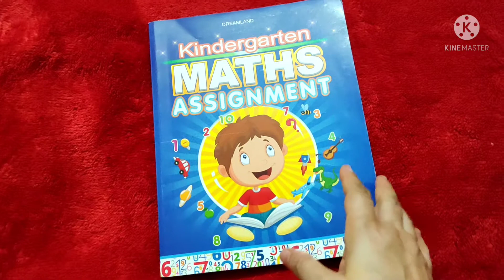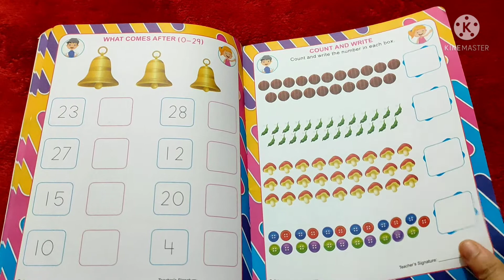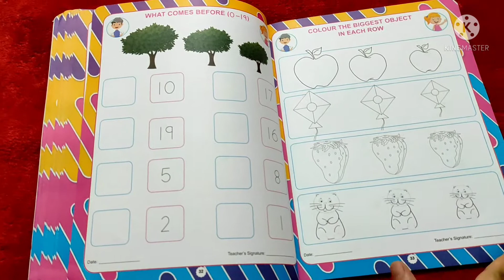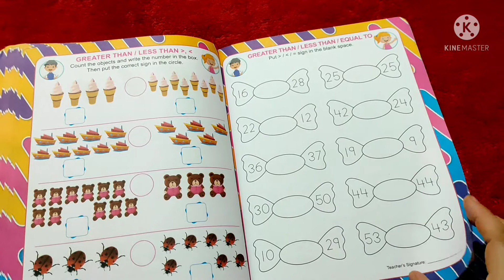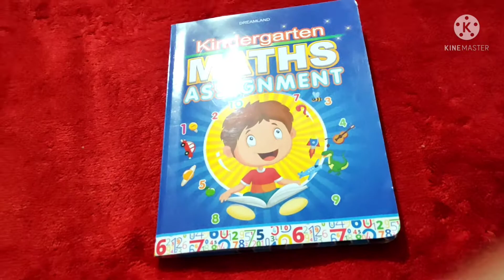MATHS BOOK FOR LKG AND UKG | SYLLABUS FOR LKG| बच्चों को इस मैथ की बुक में से पढ़ाई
Hi this channel is for baby care,girls ,ladies and also for moms.Education for kid . kids related educational toy and orthe tools.
Montessori tools are also important.

Please tell if you  get any improvement in my channel .

Link:-